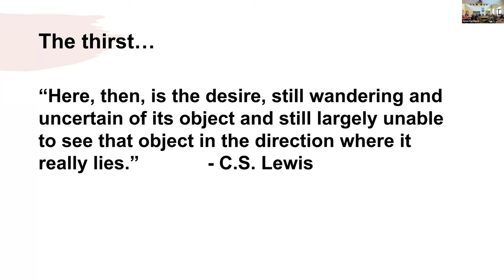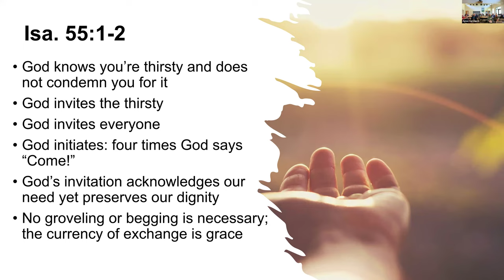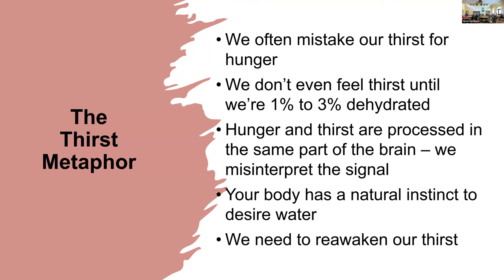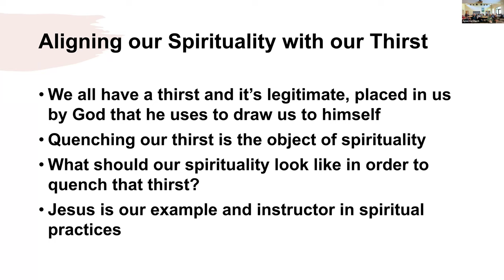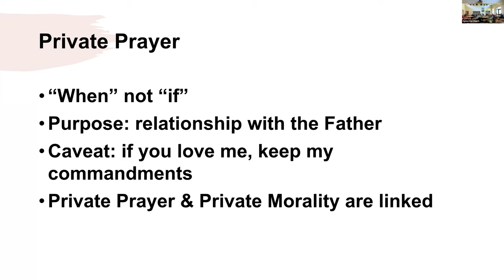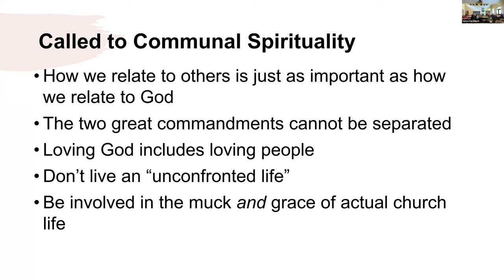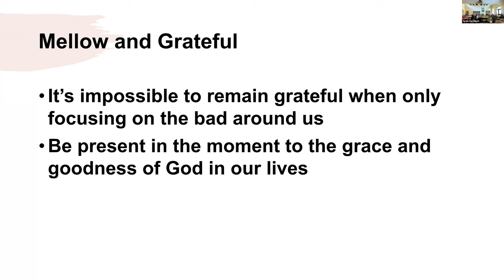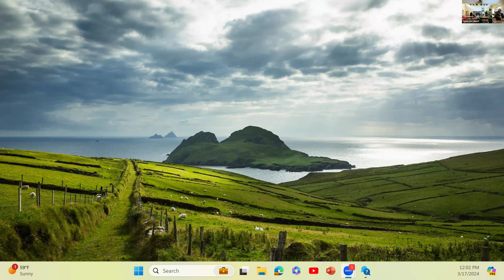3.17.24 Forum: Thirsty for God